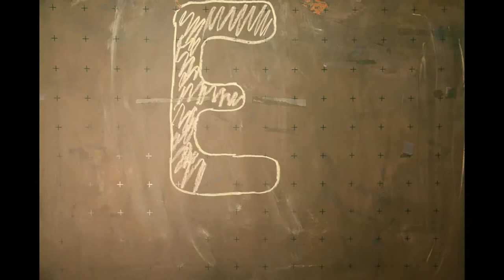Enno als Filmstar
Prüfungsleistung von C. Heitfeldt "Entwicklung von Multimediasystemen" WS 14/15.